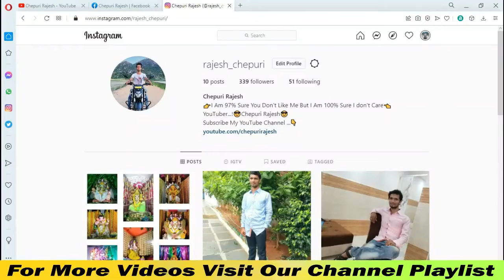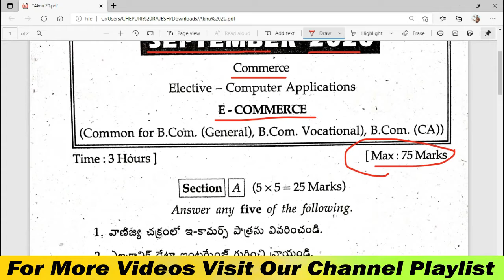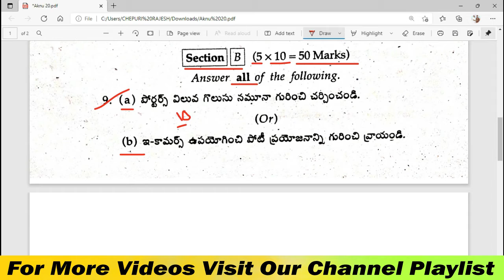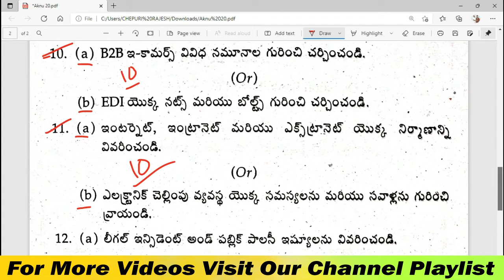6TH_SEMESTER_ECOMMERCE DEGREE 6TH SEMESTER E-COMMERCE TELUGU MEDIUM FINAL EXAM PAPER 2020.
DEGREE 6TH SEMESTER FINAL EXAM PAPERS: -